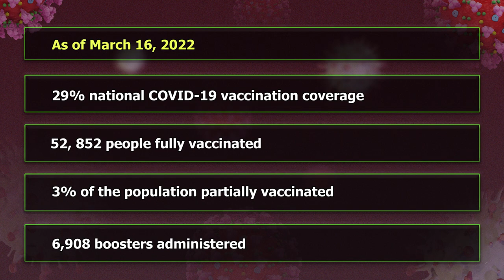TAKING PERSONAL RESPONSIBILITY TO GET VACCINATED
Message from The National Immunisation Manager, Nurse Techla Jn. Baptise.